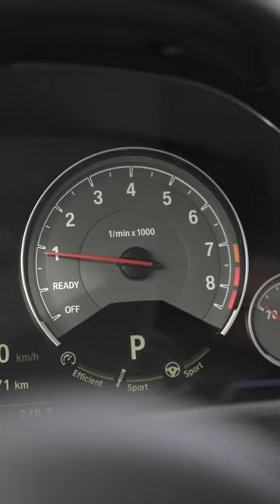BMW M4 F82 432pk - Silverstone - Carbon Package - Armytrix exhaust - Ultimate Driving Machine?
Deze BMW M4 F82 met 432pk en in het "Silverstone Metallic" is nu beschikbaar @giezen.online4259